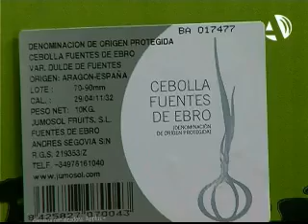La DO Cebolla Fuentes de Ebro prevé producir tres millones de kilos en su primera campaña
(21/07/2011) Aragón cuenta desde este jueves con una nueva DO. Se trata de la Cebolla Fuentes de Ebro, una variedad característica por su ausencia de picor. Este día se ha procedido al etiquetado de las primeras cajas de este producto del que se prevén producir tres millones de kilos en la primera campaña.